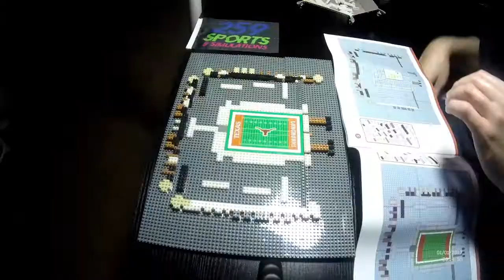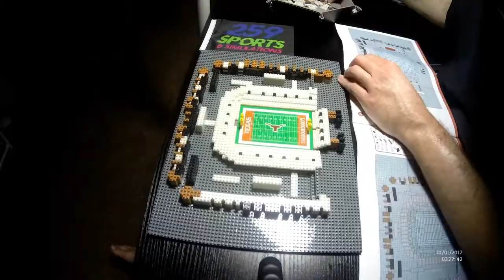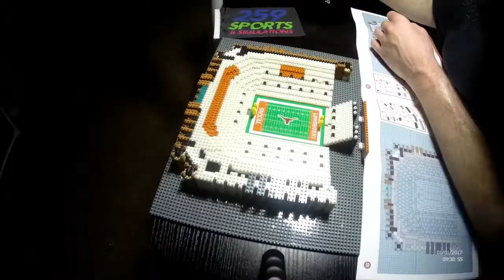DKR Texas Memorial Stadium BRXLZ Build Timelapse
DKR Texas Memorial Stadium
Texas Longhorns
Austin, TX
Capacity: 100,119
Opened: November 8, 1924
Date Of Build: May 5, 2022
Total Pieces: 2,486